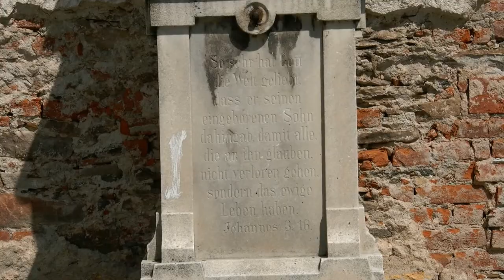Jesenik Krzyż koło Kościoła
Krzyż z postacią Jezusa po prawej stronie od wejścia do Kościoła

Przed samym kościołem, na lewo od głównego wejścia stoi okazały pomnik świętego Jana Nepomucena.Nad wejściem i portalem płaskorzeźba przedstawiająca znaną biblijną scenę, gdy do opuszczonego grobu Chrystusa przyszły trzy kobiety i zastały tam tylko czekającego na nie Anioła.